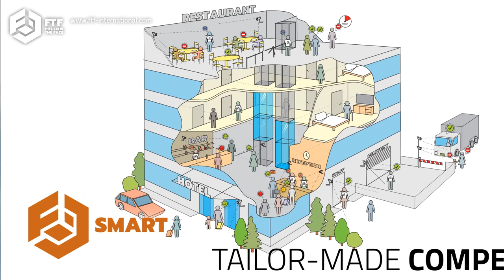FTF short presentation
FTF International AG, headquartered in Zurich, was founded in 2019. It bundles our previous activities in the field of face recognition and extends these to customer-specific solutions for marketing, retail and hospitality on the one hand, as well as for office buildings, construction sites and production facilities on the other hand. Our tailored solutions are based on Ayonix technology, business intelligence and artificial intelligence.